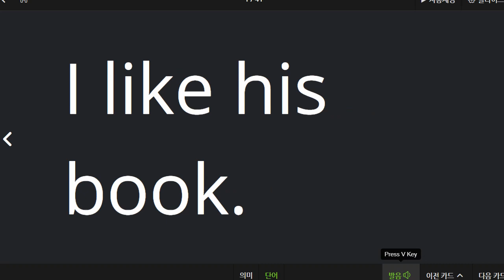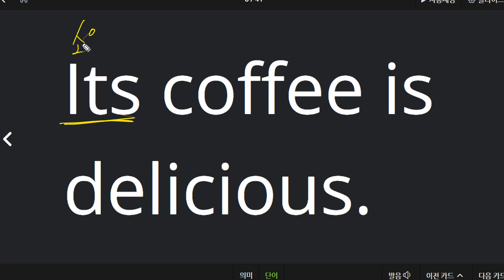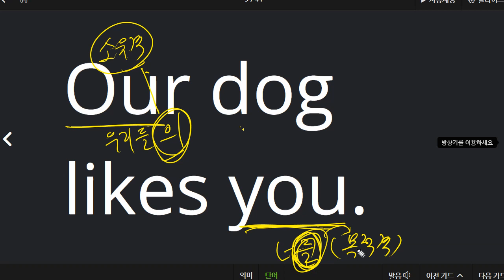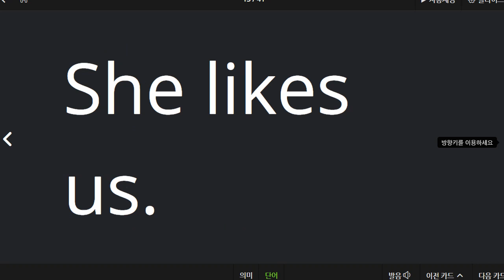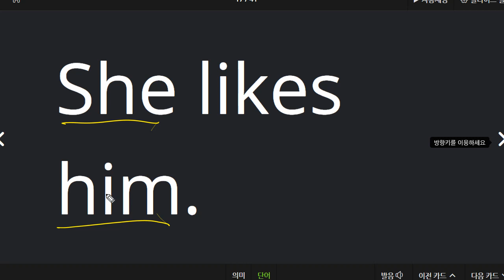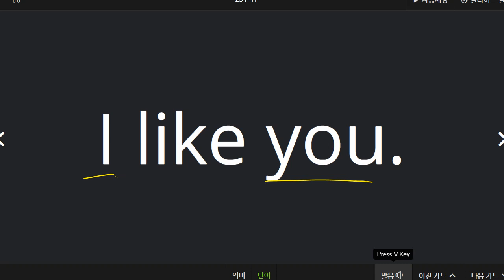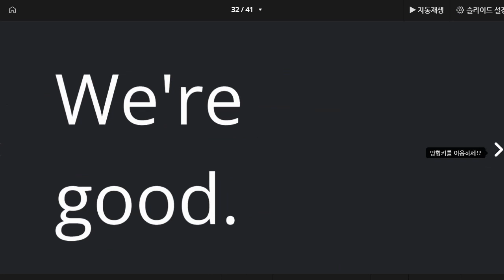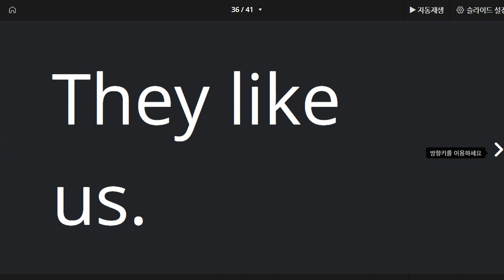김도헌 2021 09 27 인칭대명사 격